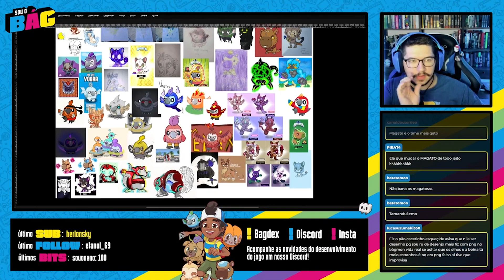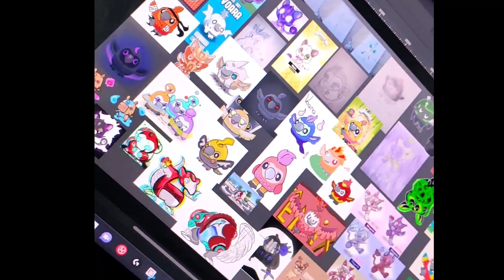BAGDEX MUDANÇA DE TIPOS DE INICIAS - desafio do mês de junho encerrado! 💥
Bagdex o jogo está chegando, e se você quer ficar por dentro de tudo o que rola sobre o jogo:

Neste desafio semanal foram feitos bagmons com tipos diferentes, são bagmons com cores diferentes, mudanças nos nomes e nas aparências com as criações mais interessantes! E já está anunciado o novo desafio semanal: de fusões de bagmons! Vamos ver o que os artistas irão criar.

Fique por dentro de tudo que acontece em Bagdex aqui no canal DoctorNeo!